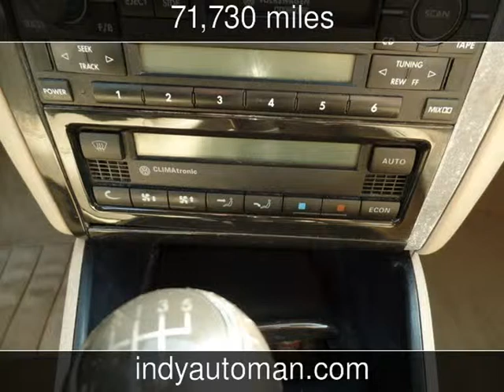2000 Volkswagen GTI GLX Used Cars - Carmel,Indiana - 2015-04-23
See more details about this used car This 2000 Volkswagen GTI GLX with 71,730 miles is for sale at Indy Auto Man .